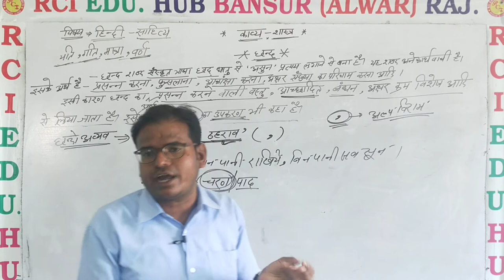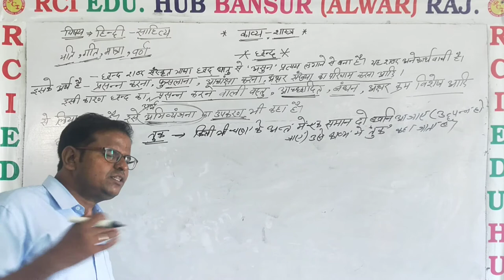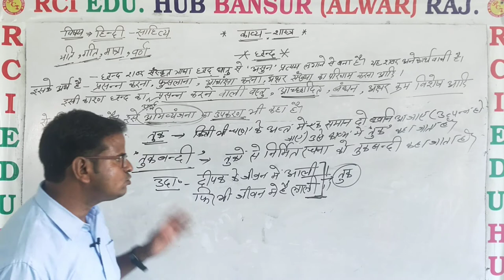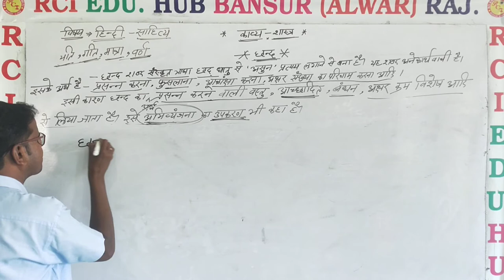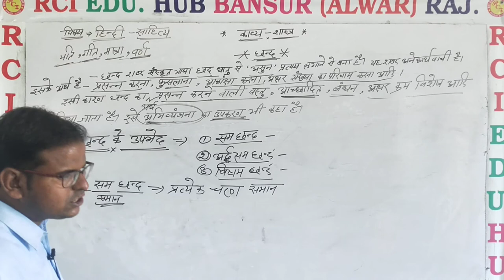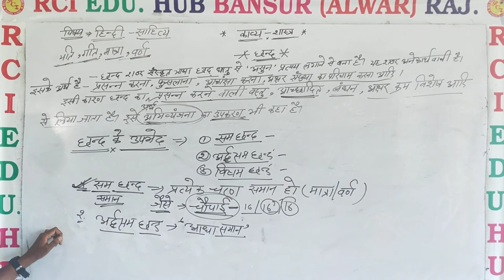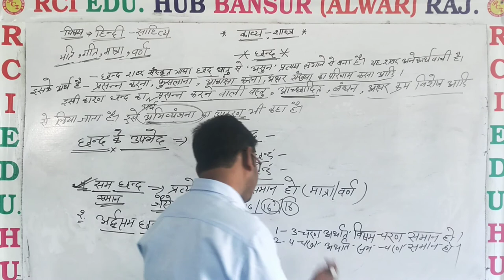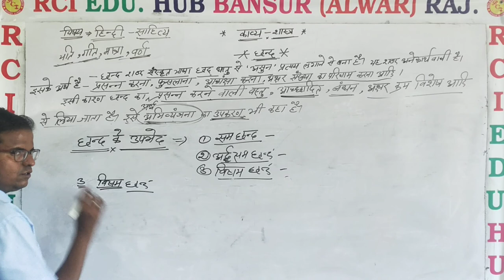काव्यशास्त्र का दूसरा आग छंद class 11th 2